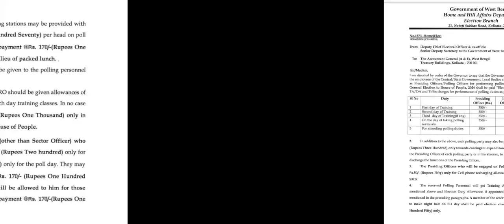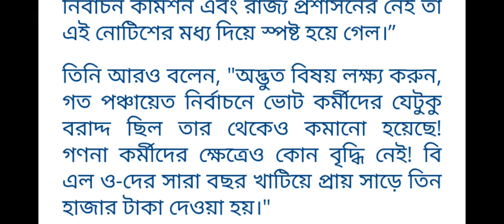পশ্চিমবঙ্গের 2024 লোকসভা ভোটে ভোটকর্মীদের ভাতা নিয়ে গুরুত্বপূর্ণ আজকের খবরwb vote 2024 remuneration